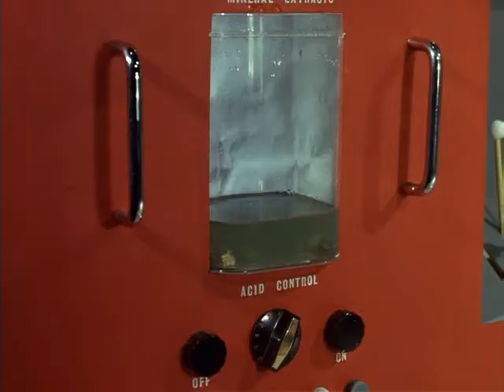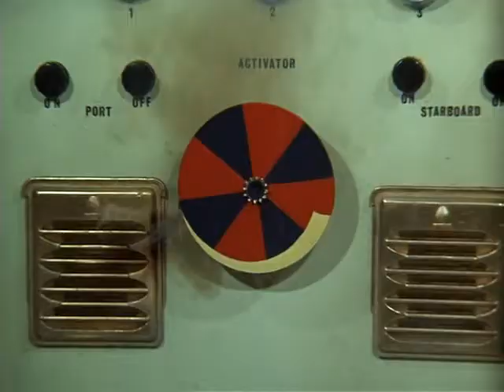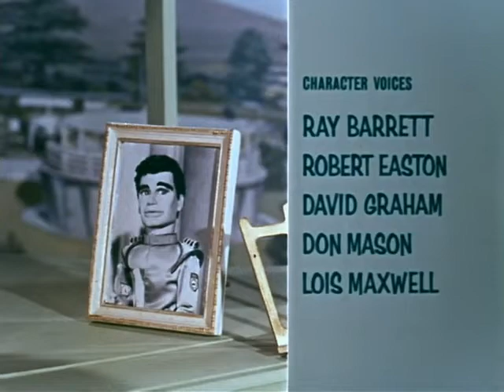Stingray S01E36 - Golden Sea